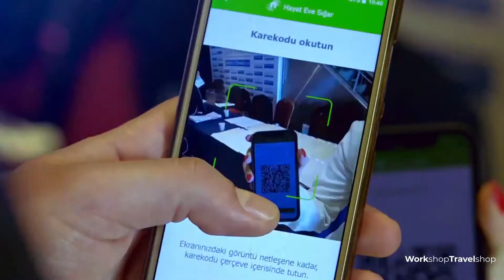Muhammet Murat CÜNTAY, Zonguldak Turizm Platformu Başkanı | Luxury B2B Mice Networking Event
We are gathering travel agencies that promote Istanbul with local tourism professionals that we will have a B2B event organized between 5-8 April 2021, in Istanbul which is the most attractive city of the world.

In cooperation with Istanbul Tourism Association (ISTTA), we organize a Luxury MICE Workshop event in Istanbul.

Our purpose is to promote Istanbul through ISTTA and make a great collaboration between tourism companies. While discussing business on this event, you can enjoy the unique atmosphere of Istanbul, settling in a bi-continental environment over a coffee, watching the seagulls gliding over the blue waters of Bosphorus.

We, WSTS, are a company that organizes FAM Trips, B2B WorkShop Networking Events on exclusive venues and different exhibition grounds around the World.

B2B WorkShop Networking Event of WSTS in Tourism Fairs are “must do” and a progressive trend of our time for promoting.

B2B WorkShop Networking Event is most advantageous way to build new collaborations and promote your company rapidly, taking you to your target, making the most of your time, ending up saving you time &Money.

In order to have a better results of an expo or an event, we at WSTS, are arranging “Hosted Buyer Programs”, gathering Exhibiting companies with foreign Tour Operators from other countries as outlined in

 Mr Murtaza Kalender
WorkShop TravelShop founder and CEO
By the help of a system that we have privately programmed the software of, Hosted Buyer Companies and Exhibitors are able to upload their Logo, Video, Brochure, Poster and presentations and interact with other companies within the system, making appointment by the help of a built-in agenda, correspond and request for contact, all the same.

Again, the WSTS system allows you to mutually confirm a B2B meeting during the event, at a place and time agreed upon.

With this smart system, we have a special filtering that would speed up the process, searching the database for companies with criteria of the origin, category, agency that you would be interested in, narrowing down the list to your needs.

Rest assured, you will get the best results for promoting and business development by our B2B WorkShop Networking Events. You may also take our well organized FAM Trips to see the most beautiful destinations of every country. Check out the programs thoroughly at